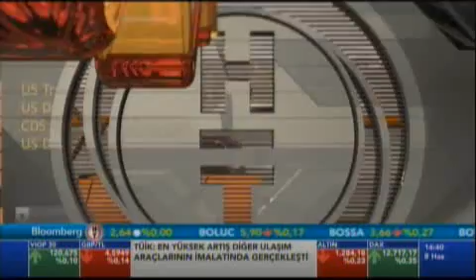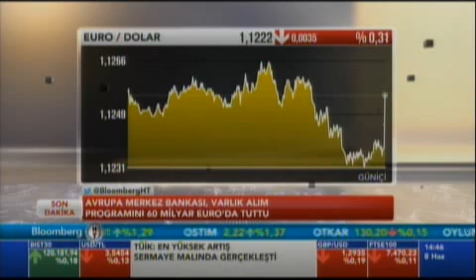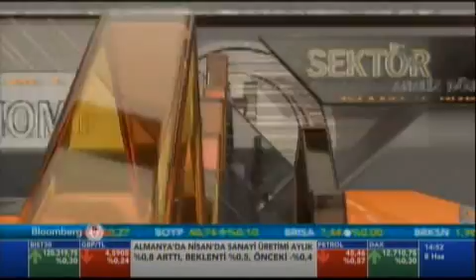Vefa Holding İcra Kurulu Başkanı Turan Koçyiğit, Bloomberg HT Piyasa Hattı Programı'nda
Bloomberg HT Piyasa Hattı Programı'na katılan Vefa Holding İcra Kurulu Başkanı Turan Koçyiğit, inşaat sektörünün durumunu değerlendirdi. Kısaca Vefa Holding'in genel yapısını da anlatarak, çok geniş bir coğrafyaya ürün, çözüm ve hizmet ulaştırdıklarına değindi. Üretimin %60'ından fazlasını ihraç ederek 90'ı aşkın ülkede hastane ve okul gibi yapılar kurduklarını anlattı.